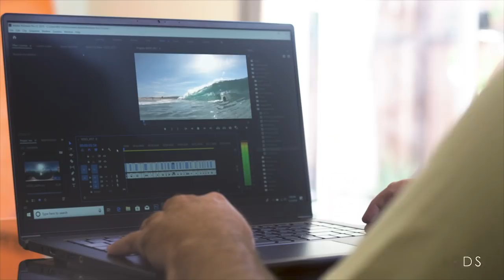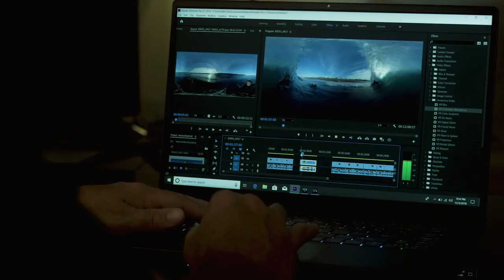We Are Creators – Capturing the Waves with Robbie Crawford | MSI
Riding and Capturing the Waves with Robbie Crawford.
Robbie Crawford is a professional wave rider and through years of experience, learned how beautiful and breathtaking the view from the inside the barrel of a wave can be. Using GoPro action cameras to capture nature’s beauty, the PS63 Modern gives Robbie the ability to view and share his experiences wherever the waves take him. Check out how Robbie uses the PS63 Modern to empower his creativity.